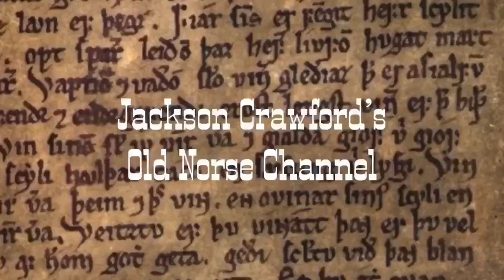My Values, Viewpoint, and Vision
A brief statement.

Dr. Jackson Crawford is Instructor of Nordic Studies and Nordic Program Coordinator at the University of Colorado Boulder (formerly UC Berkeley and UCLA). He is a historical linguist and an experienced teacher and translator of Old Norse, Modern Icelandic, and Norwegian.

Visit JacksonWCrawford.com (includes a linked list of all videos).